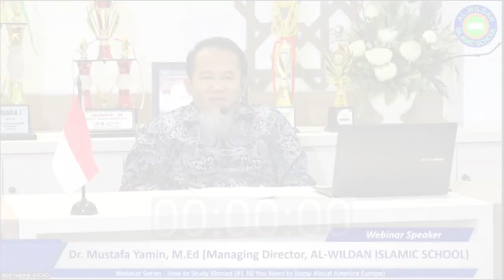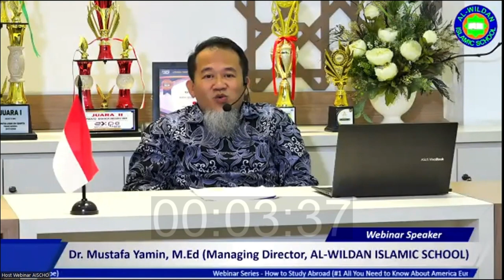001 - Document Preparation for Continuing Study Abroad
This short video part contains an explanation of important information regarding what documents must be prepared in order to be able to continue our studies abroad.